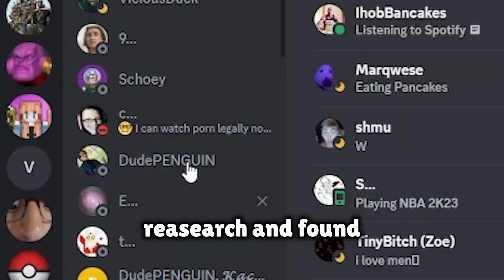I Got Betrayed In "Girls Only" Minecraft Server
The girls did not like this video! They wanted to play kawaii Minecraft without me ;(

Join me as I delve into the enchanting realm of a "Girls Only" Minecraft server, only to face an unforeseen betrayal that changes the course of my adventure.

Imagine a world where gender matters, and a secret that should have remained hidden is revealed. As I innocently immerse myself in this exclusive server, my true identity is uncovered by an inquisitive player who stumbles upon the truth. Chaos ensues as the news spreads like wildfire throughout the server, and I find myself at the center of a relentless storm of harassment.

Prepare to witness a gripping tale unfold as I confront a wave of unexpected challenges, navigating through the treacherous waters of betrayal and discrimination. Experience the emotional rollercoaster as I strive to reclaim my place in this unique Minecraft server, all while struggling to preserve my dignity amidst the relentless taunting.

This video is not just about the hardships faced within the game of Minecraft, but also an exploration of the deeper issues of gender norms and acceptance. Through this immersive Minecraft journey, we shed light on the complexities of identity and the consequences that can arise from societal prejudices.

Join me on this emotional and thought-provoking expedition, as we unravel the captivating story of how I GOT BETRAYED IN "GIRLS ONLY" Minecraft Server. Brace yourself for a tale that challenges societal norms, sparks conversation, and reminds us of the power of empathy and compassion.

There's a high chance I respond to ALL COMMENTS! (xoxo)